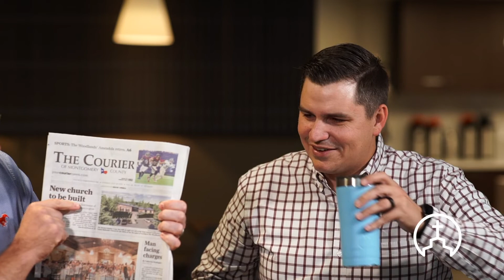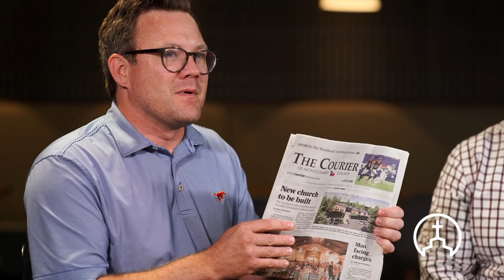Church Folk In The Café Getting Coffee | Dr. John Wayne McMann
Executive Pastor | Dr. John Wayne McMann | First Methodist Conroe